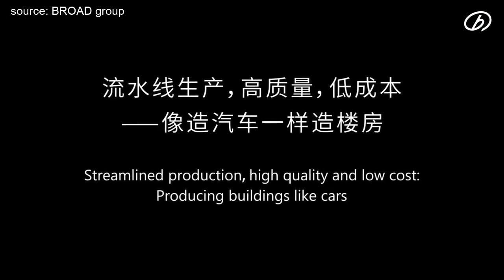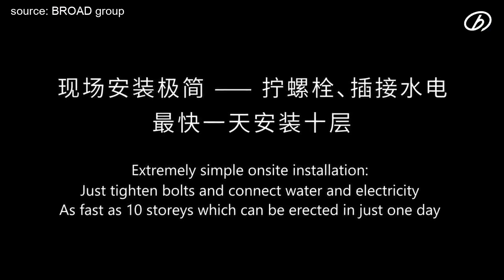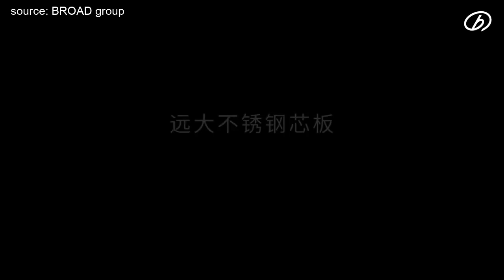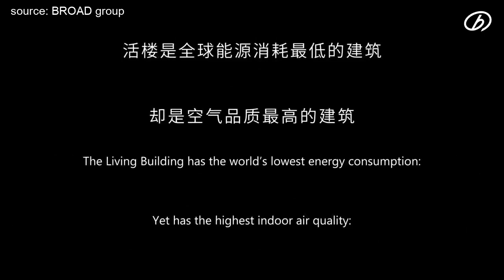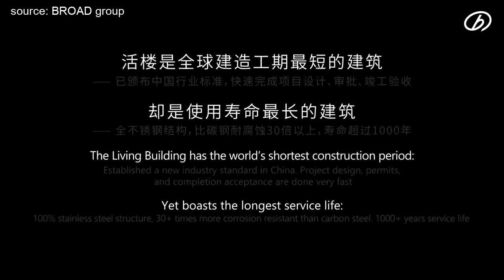10 storey building constructed in 28 hours and 45 mins - China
A 10-storey building was constructed in 28 hours and 45 mins using pre-fabricated containers in Changsha, China. BROAD Group, a private manufacturing enterprise established in 1988 has achieved this remarkable feat. The project was taken up by BROAD Sustainable Building Co. Ltd., (BSB), a subsidiary of BROAD Group established in 2009.